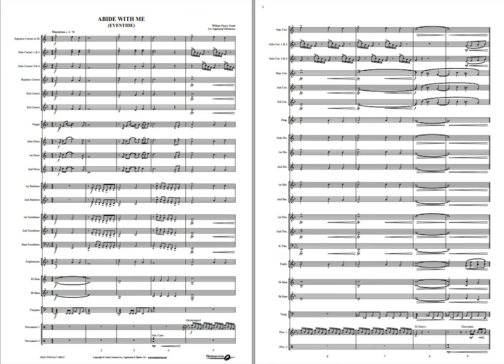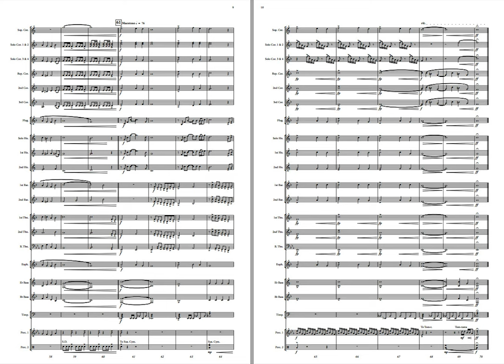Abide With Me Eventide - Monk /Arr: Vilhelmsen. Available for Brass Band, Grade 3.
This arrangement of "Abide with me" slightly differs from the traditional representation of the hymn. The piece has a majestic introduction based on elements from and around the hymn. Furthermore, the theme is presented in a more familiar way, first in low brass and then tutti. The ending then reverts to the expression from the opening. This arrangement may fit in many concert programs, but is perhaps ideally suited for church concerts or other halls with similar acoustics.